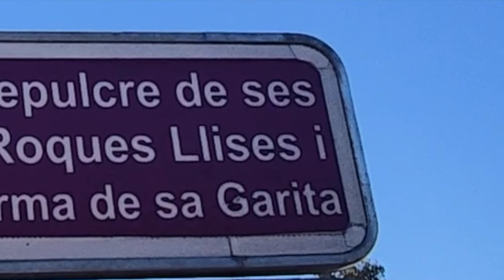Paso a paso Menorca(T2): El dolmen de Ses Roques Llises (Capítulo.76)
Es un resto arqueológico de situado en Alaior, Menorca. Éste se encuentra cerca del yacimiento talayótico de Torre d'en Galmés. Este dolmen es una tumba colectiva de aproximadamente 3700 años de antigüedad, perteneciente al periodo pretalayótico.